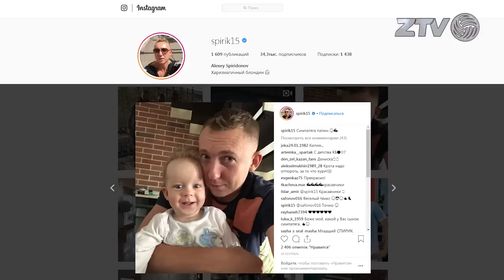Добро пожаловать в Зенит! Презентация новичков сезона 18\19 / New players of Zenit-Kazan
В предстоящем сезоне лучшему клубу мира предстоит защита сразу пяти титулов! Помочь в этом казанскому "Зениту" должны новички команды: Андрей Сурмачевский, Вадим Лихошерстов, Алексей Спиридонов и Эрвин Нгапет! Съемочная группа ZTV знакомит болельщиков с новыми игроками команды